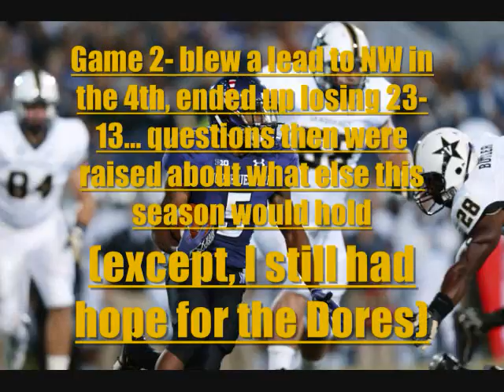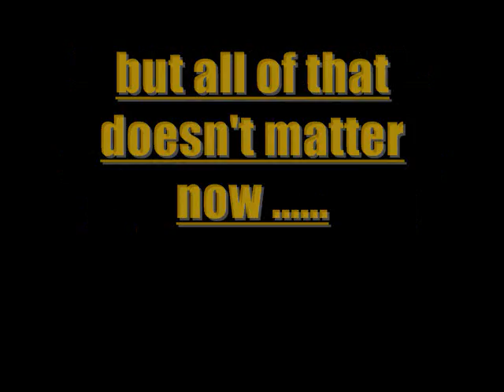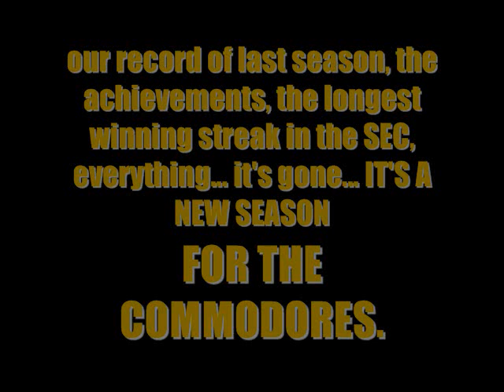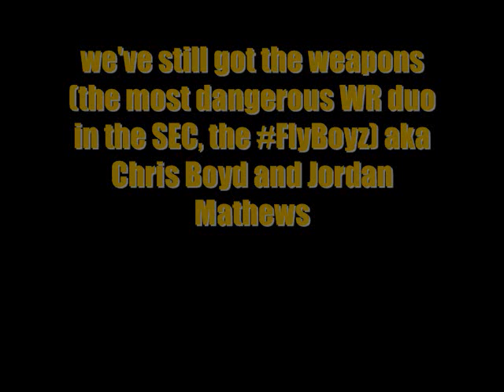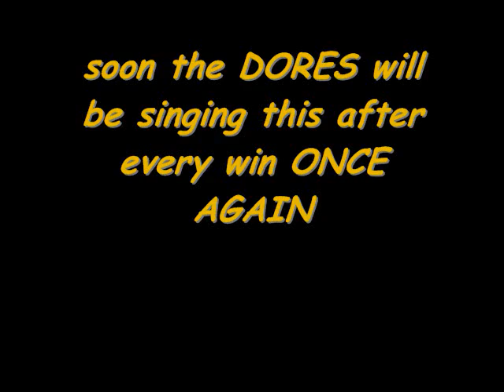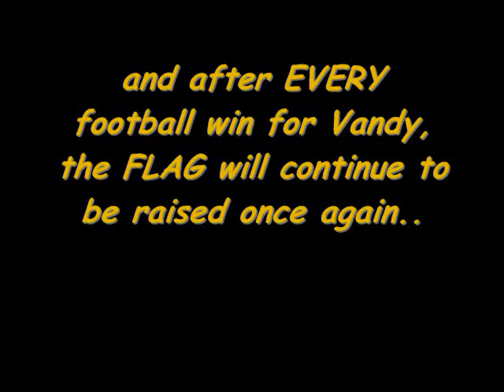SEC, we're coming for you... (2013 Vanderbilt Football Pump-Up)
This took a little over 2 hours to make and I know its not the greatest but its what I could do with my slow computer... I THINK ITS GOOD ENOUGH THOUGH... Go-DORES.. AnchorDownOnTheSEC TheRoadToAtlanta. (annnd the countdown continues to August 29th for all COMMODORES fans, as Vandy will (brutally) welcome Ole Miss back to Nashville. The game will be on ESPN and it will be played at VANDERBILT STADIUM.)